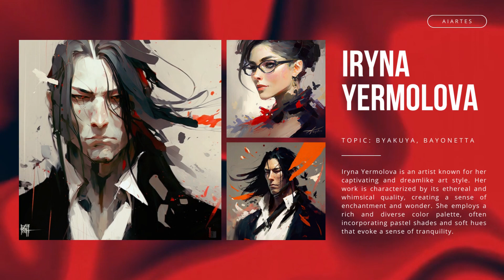The Art Style of Iryna Yermolova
Iryna Yermolova is an artist known for her captivating and dreamlike art style. Her work is characterized by its ethereal and whimsical quality, creating a sense of enchantment and wonder.

Aiartes is the world's first AI Arts Museum and has the largest collection of curated AI art styles and works. Our mission is to have an art gallery for every cultural icon in history.